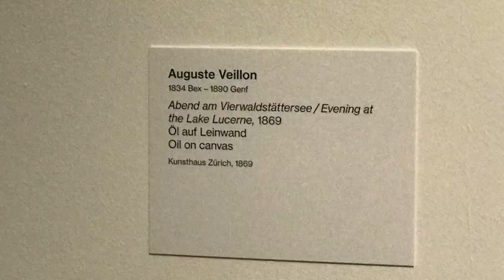Sunday at the Museum - Kunsthaus Zürich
Um dia frio de sol e muita arte pra se admirar no museu da Arte em Zürich, Suiça. Enjoy it!